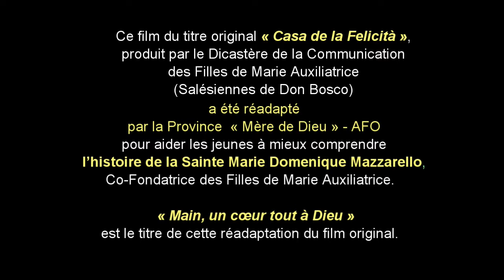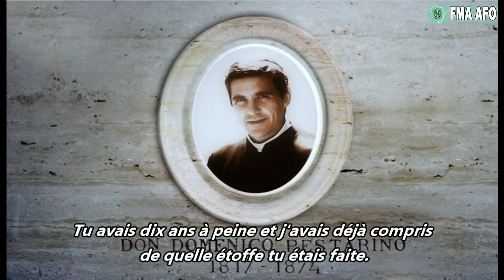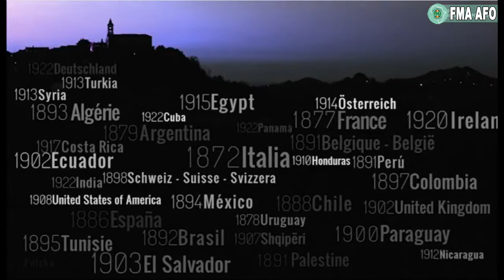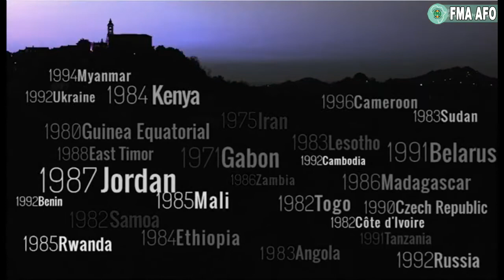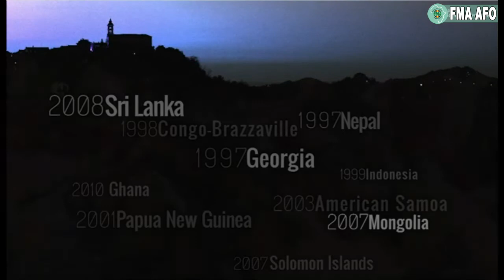MARIE DOMINIQUE 2EME partie FINALE EN FRANCAIS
Une réadaption du film casa della felicità faite par la Province mère de Dieu AFO